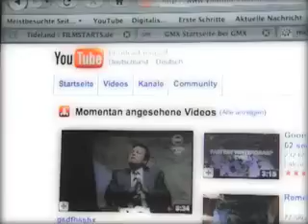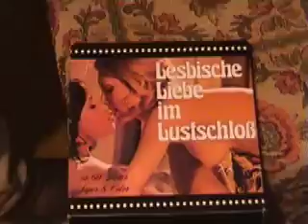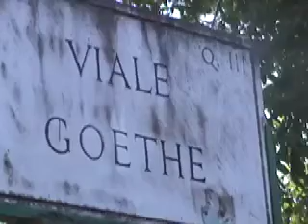CIRCLE ROME CLOSED 7 (HOMO KISSES)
CIRCLE ROME CLOSED 7 (HOMO KISSES). by Thilo Kortmann, Dortmund 2010